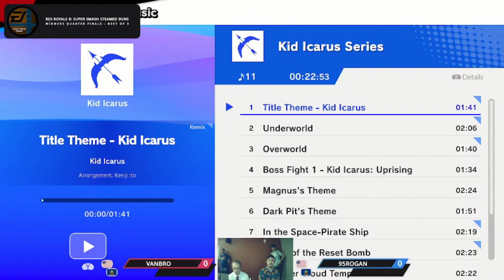Vanbro vs 95Rogan Winners Quarter Finals